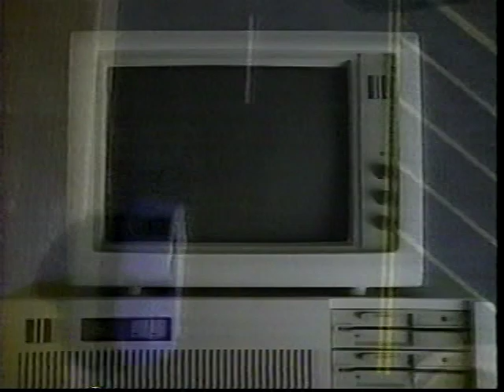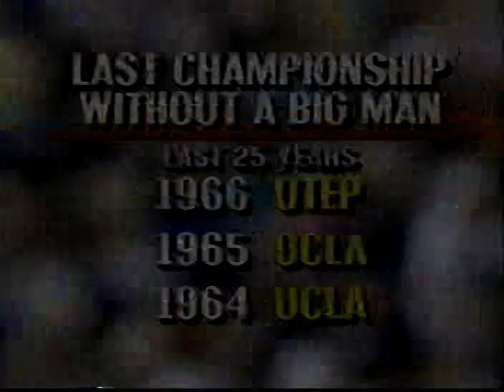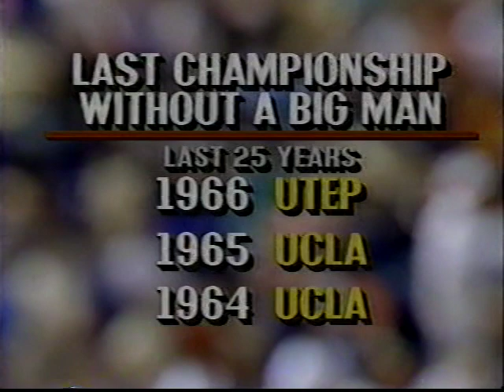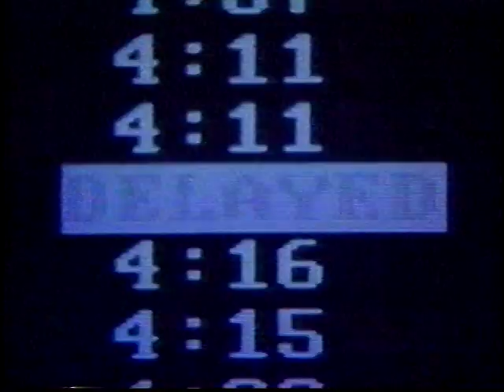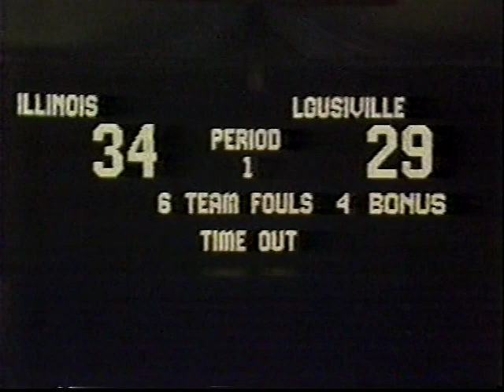1989 flying illini and all from the state of illinois.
The 1989 illini hoop squad AKA the flyin illini all from the state of illinois. Chicago public school represented well that year also with the likes of Nick Anderson, Lowell Hamilton, Ervin Small, Marcus Liberty.